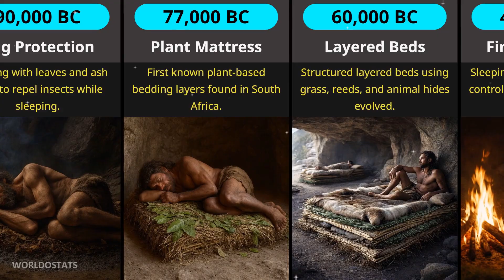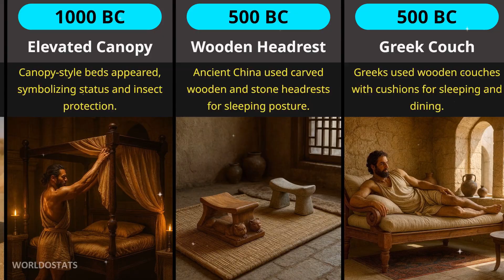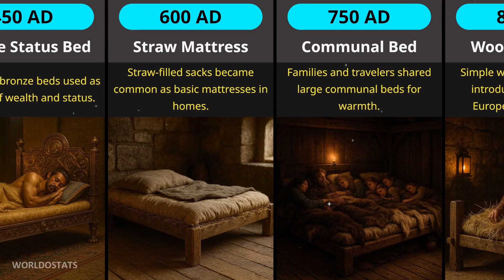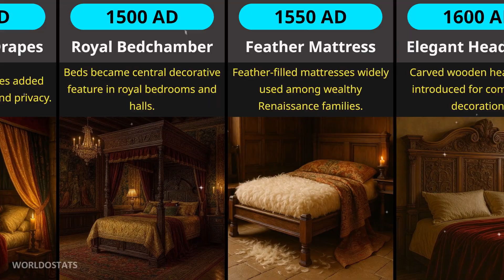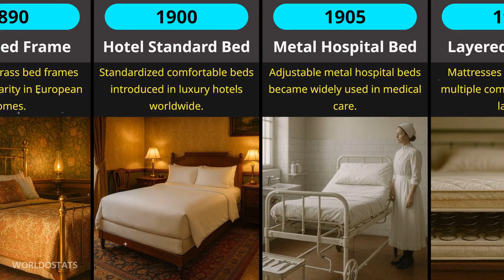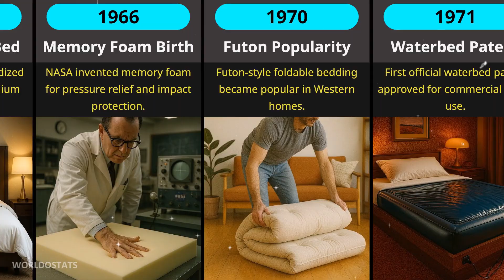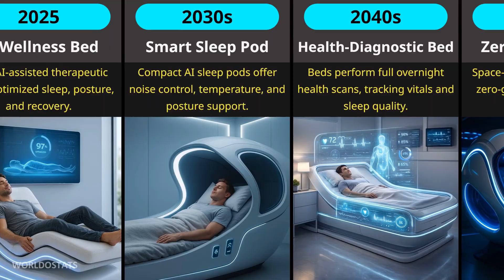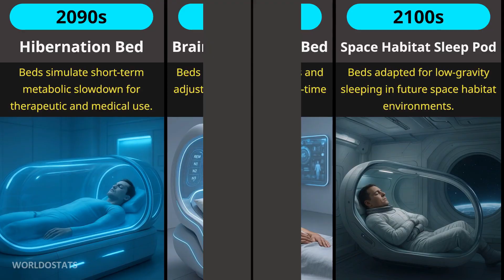How Bed Evolved (200,000 BC–2100)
Evolution of Bed: From sleeping on cave floors to AI-powered sleep pods in space—beds have evolved more than you think!
This video shows the complete 200,000-year journey of bed evolution, using a timeline-based comparison of how humans slept across different eras—from natural leaves, wool, wooden frames, spring mattresses, hospital beds, hotel beds, smart beds, and futuristic sleep capsules.

Each entry shows a key milestone, the year, and how comfort, design, material, and sleep technology improved over time.
We compare beds based on design, material innovation, comfort level, technology, and purpose (health, luxury, space, AI).